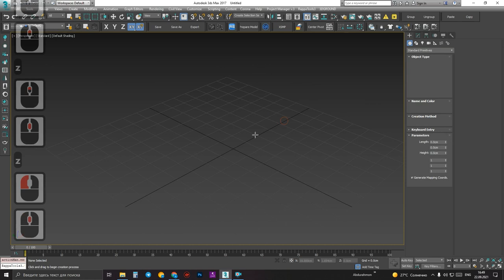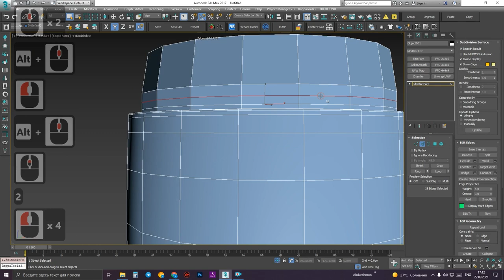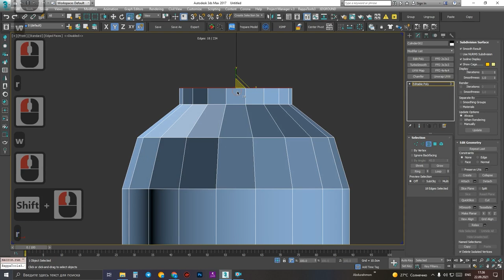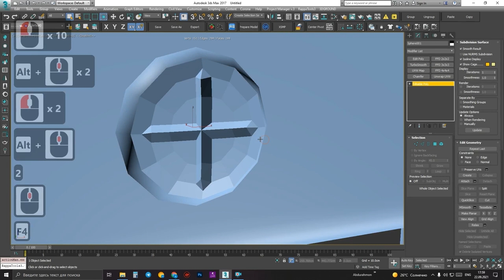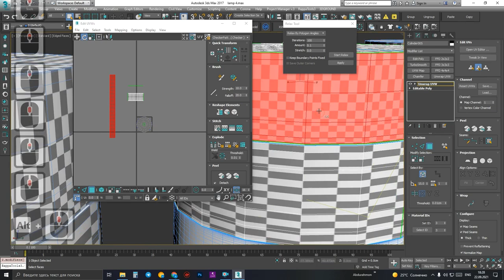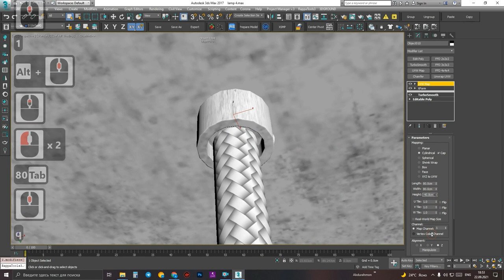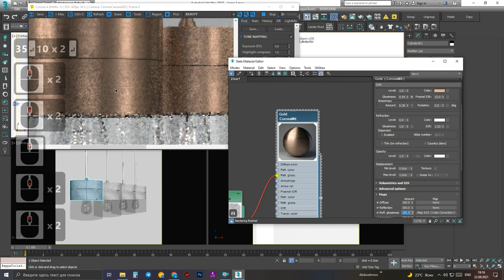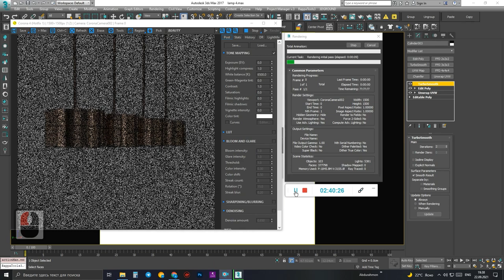№2. Modeling 3Ds Max sconce , bra " Melange Sconce Collection " Autodesk 3ds Max beginners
All the videos we have are now on the same channel.lessons come with working files, links to which we will leave below in the comments.

Our video tutorials will be added for beginners and advanced users.
Video sizga yoqqan bo'lsa obuna bo'lishni unutmang

Site for buying models.